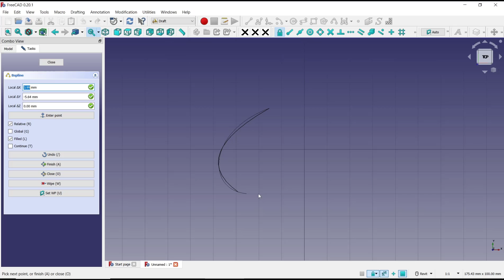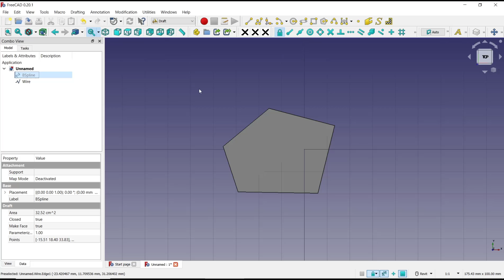FreeCAD How To Bspline To Wire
Learn how to convert a B-spline curve into a wire in FreeCAD with this step-by-step tutorial. Turn your 2D sketches into a 3D model effortlessly and effectively.